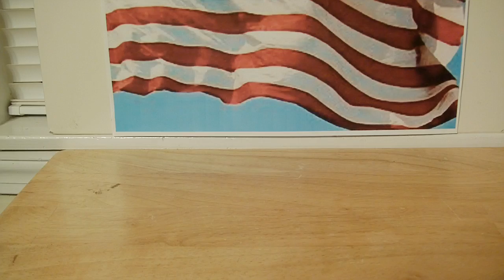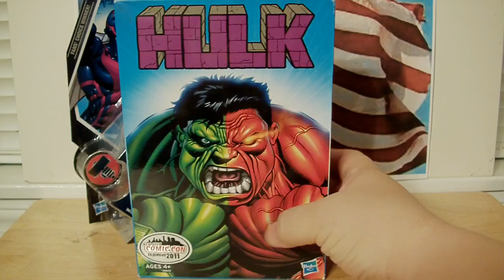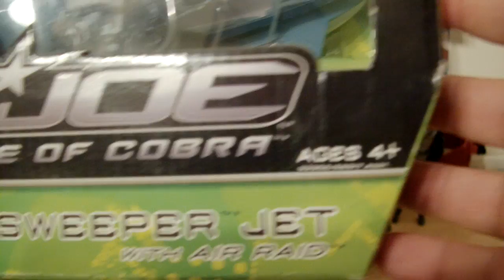TRANSFORMERS Toys for Trade or Sale. (Movie, G1, Unicron Trilogy, R.I.D. G.I. JOE)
TRANSFORMERS Toys for Trade or Sale. (Movie, G1, Unicron Trilogy, R.I.D. G.I. JOE, MARVEL LEGENDS, MARVEL UNIVERSE, TMNT)